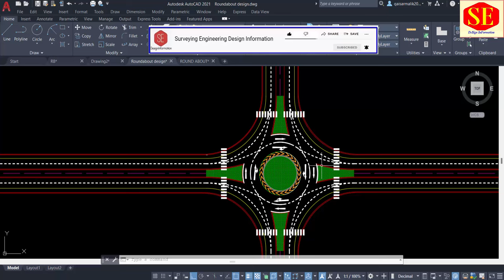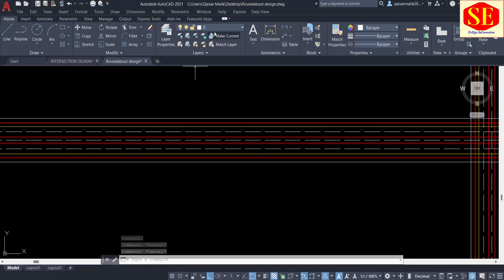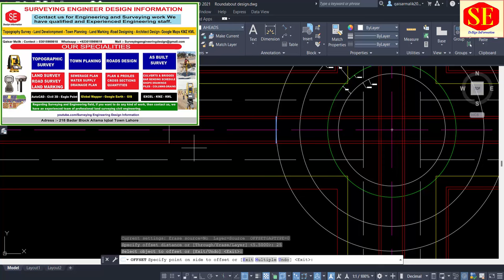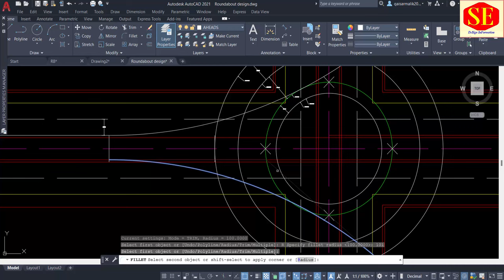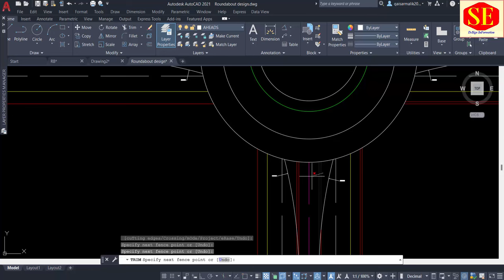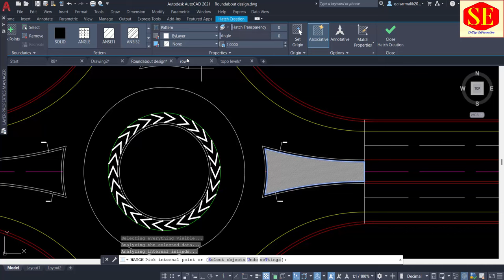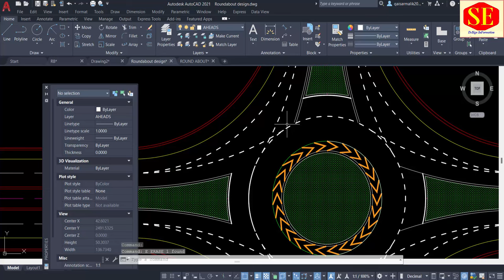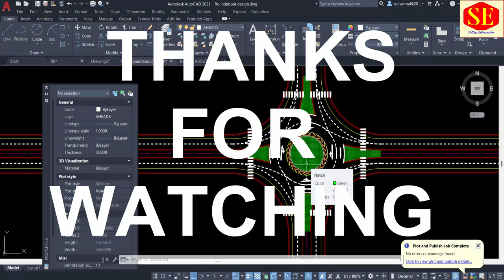How to Create Roundabout in Autocad.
This Video about  Make a Roundabout Design With Autocad . Minimum Radius of Round About Round About Radius Setting Lane Marking and Create Slip Road in Autocad